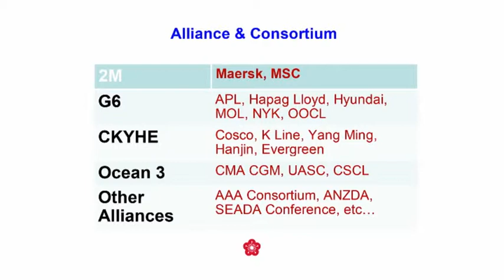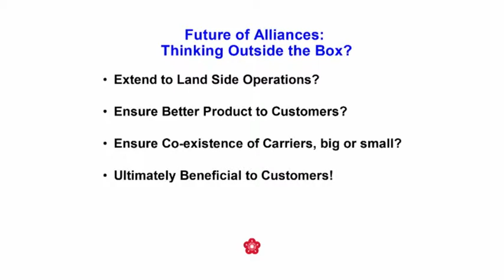Singapore Maritime Lecture 2015 (2)